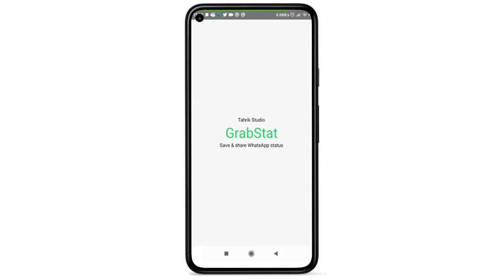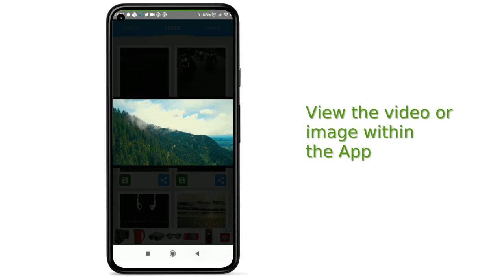GrabStat - Android app to save & share WhatsApp status